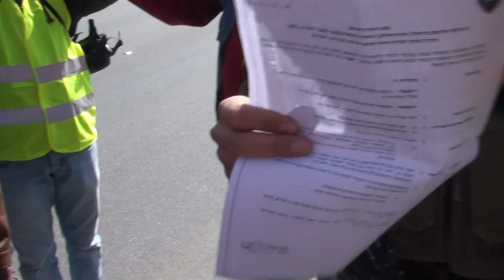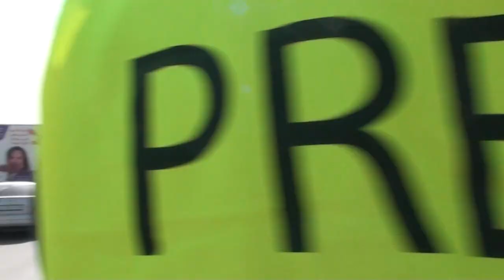Huwarah 2018-02-08 2/17 حوارة